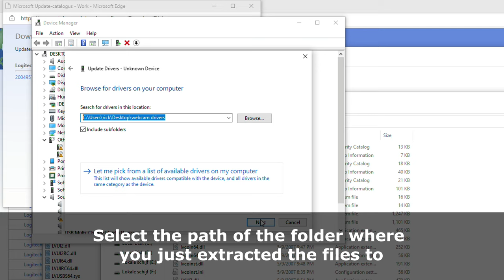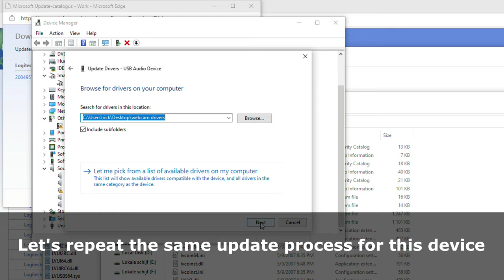Logitech QuickCam Communicate STX drivers on windows 10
A quick video showing how you can get this old Logitech QuickCam Communicate STX webcam working on windows 10.